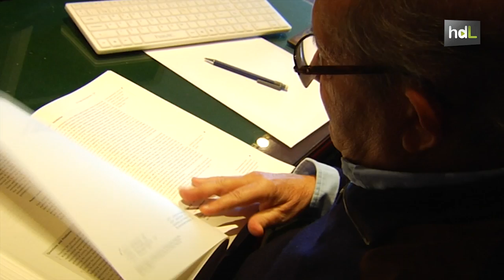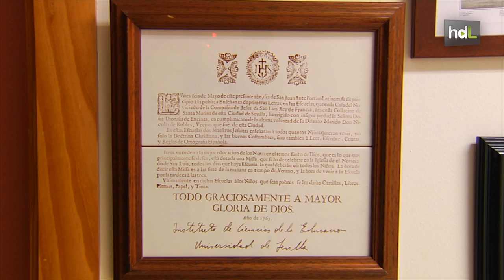HDL Miguel Valcárcel, un catedrático precoz referente mundial en el campo de la Química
Aunque nació en Barcelona, el profesor Miguel Valcárcel logró la cátedra de Química Analítica de la Universidad de Córdoba siendo un venteañero, institución en la que casi cuatro décadas después continúa impartiendo clases. Trabajó  en la Faberfabriken Bayer (Colonia, Alemania) en el departamento de I+D dedicado a siliconas, en la Universidad Estatal de Oklahoma (USA) y en el Departamento de Química de la Universidad de Bradford (UK) en distintas etapas de su trayectoria científica. Con una decena de premios nacionales e internacionales a su trayectoria como investigador, en la actualidad centra su actividad, además de en el ámbito académico, en la investigación del empleo de nanotubos para la fabricación de nanocomposites con fibras de carbono desde que en 2007 impulsara la creación de la empresa de base tecnológica SINATEC. Es co-autor de 760 artículos científicos (97% publicados en revistas internacionales de prestigio), con una media de 20 artículos por año. Figura en puestos de cabeza en rankings científicos internacionales y ha sido citado más de 5.200 veces por otros autores.